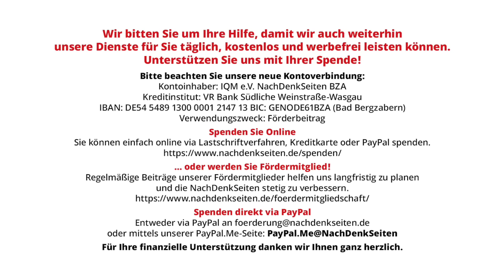Auf die Restrampe: Wie René Benko einen Warenhausriesen kaputtgerettet hat | Ralf Wurzbacher | NDS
Auf die Restrampe: Wie René Benko einen Warenhausriesen kaputtgerettet hat | Ralf Wurzbacher | NachDenkSeiten-Podcast | 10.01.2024

Die Warenhauskette Galeria Karstadt Kaufhof geht in die dritte Insolvenz seit April 2020. Die Pleite hat sich abgezeichnet, seit der Mutterkonzern Signa vor vier Jahren als „Retter“ das Ruder übernahm und sich deren Frontmann René Benko ans Kaputtsanieren machte. Die Politik hat sich von dessen rüden Geschäftsmethoden so wenig schrecken lassen wie davon, dass der Mann vorbestraft ist. Ausbaden müssen das wie üblich die Beschäftigten, Kunden und Steuerzahler. Zum Vergessen das Ganze, denkt sich vielleicht auch der Bundeskanzler. Von Ralf Wurzbacher.

Artikel veröffentlicht am: 10. Januar 2024 um 13:43
Autor: Ralf Wurzbacher (Gastbeitrag)
Sprecher: Tom Wellbrock
Titelbild: FooTToo / Shutterstock

NDS, NachDenkSeiten-Podcast, NDS-Podcast, Ökonomie, Lobbyismus und politische Korruption, René Benko, Insolvenz, Karstadt, Rettungsschirm, Olaf Scholz, Staatshilfen, Standortschließungen, Wirtschaftskriminalität